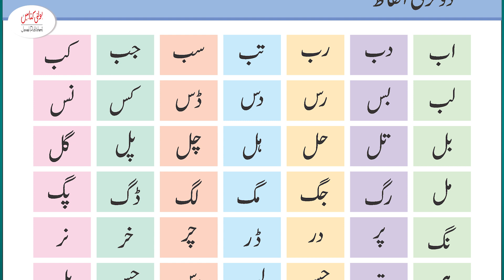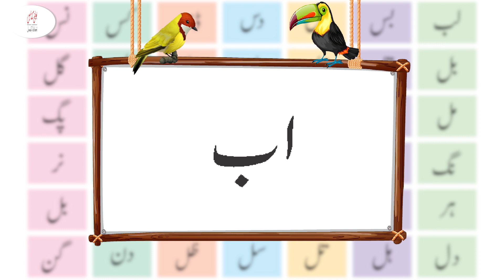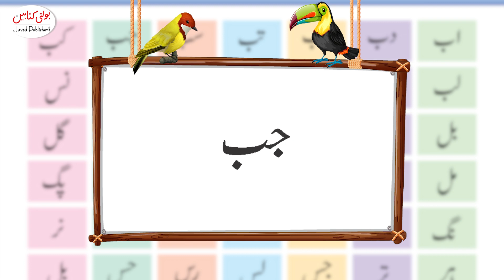Kids Urdu Grade 5+ '' 2 Harfi Alfaz''